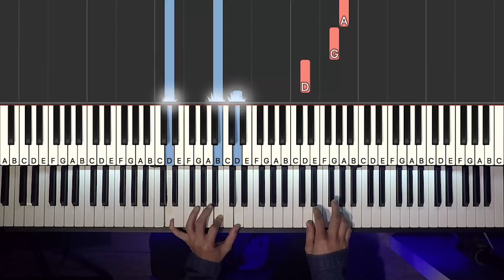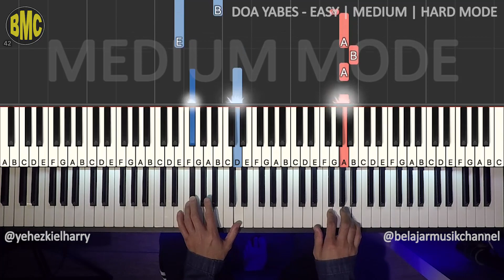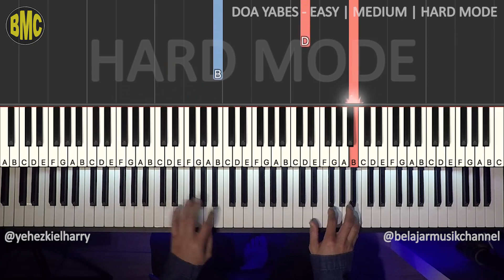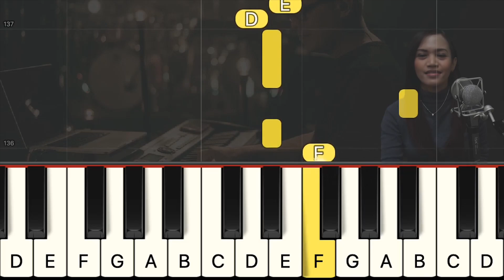Doa Yabes [ 3 SKILL LEVEL ] EASY-MEDIUM-HARD LEVEL | EASY PIANO TUTORIAL [257.1]